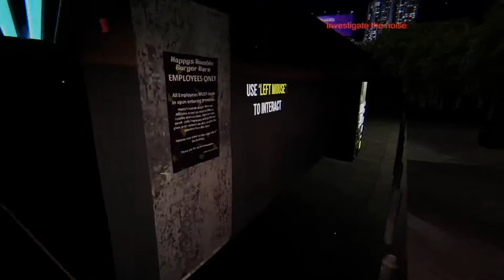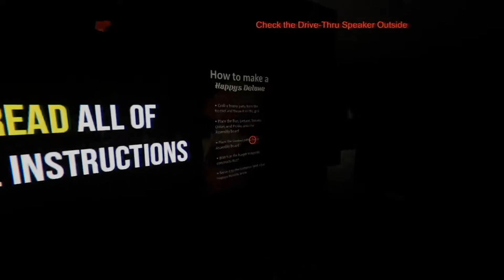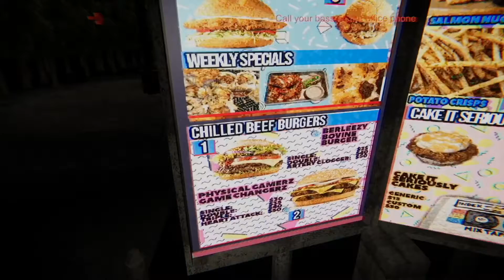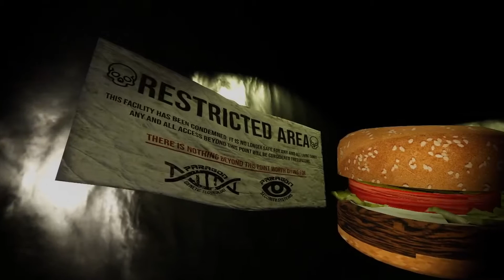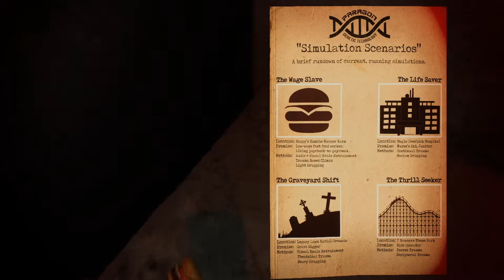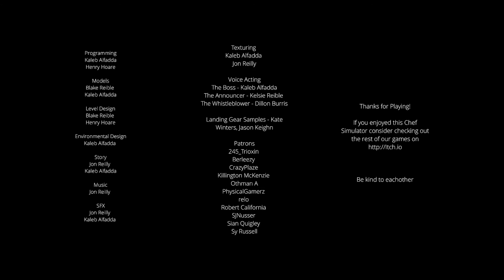"THE SCARIEST FAST FOOD GAME!" | Happy’s Humble Burger Barn (Halloween Horror 2020)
haha funny burger go brrrrrrrrrr

Austin twitter: @unflavoredchips
Dan's twitter: @dinodan1016